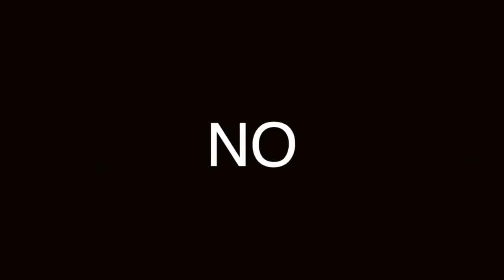CÓMO HACER DIP DE SALMÓN: RECETA DE BOTANA GOURMET EN 5 MINUTOS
UTILIZA ESTA RECETA PARA TUS FINES DE SEMANA, LA PUEDES HACER EN SÓLO 5 MINUTOS.

Visita nuestro sitio asociado de Amazon para productos de tu interés: